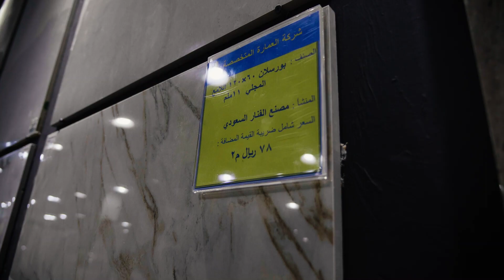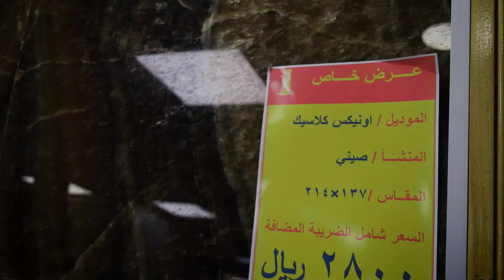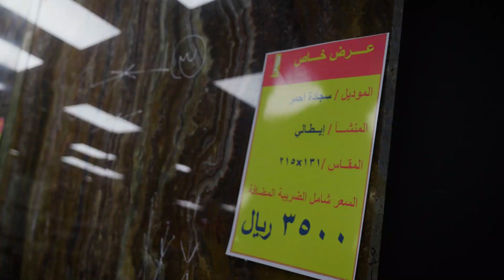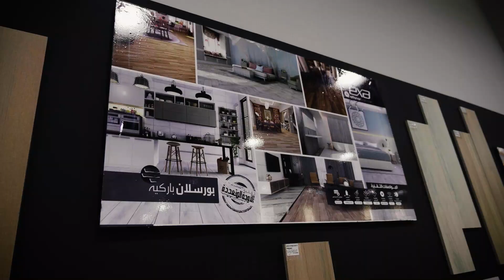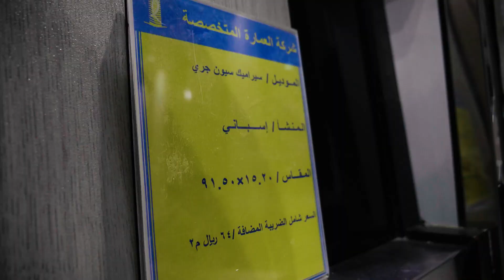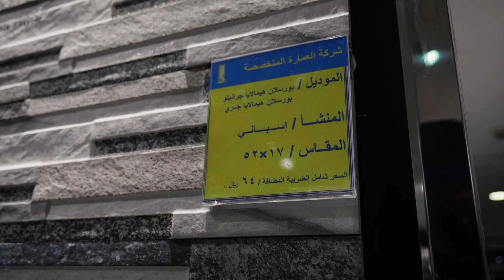اسرار الرخام وفرق بين البورسلان و السيراميك✍ | Marble, porcelain and ceramic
محتويات المحتوى :
الرخام و البورسلان و السيراميك